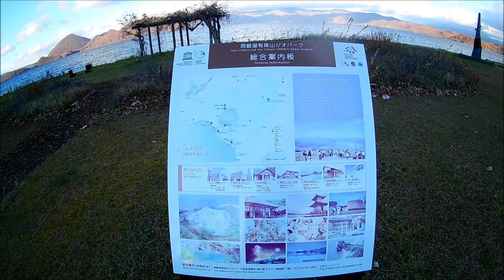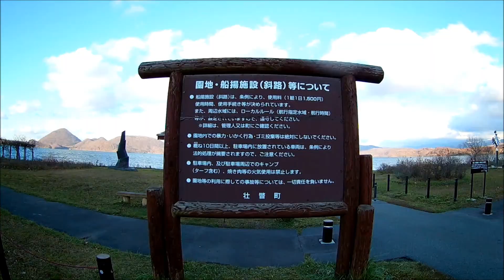2017 November Toyako Hokkaido Japan 11月洞爺湖